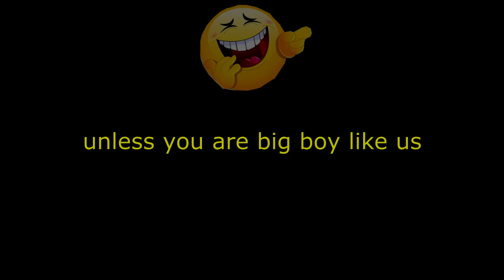FUNNY DRUNK IDIOTS ★ YLYL ★ BigboysTV EXCLUSIVE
Hey guys i have another good funny video for you! This time drunk idiots. Grab some snacks and drink before watching, because this will be another banger video from BigboysTV!